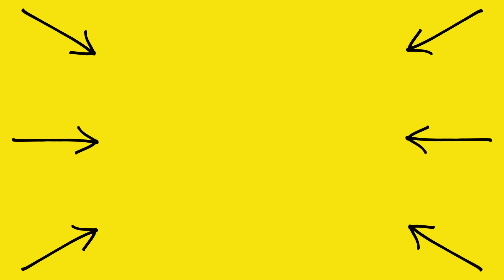16 PERKS Of Having A BIG BUTT | Smile Squad Comedy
No. 14 is such a great perk!! 😗😂

Assistant -  Natasha @natashaduvall
Editor - Jordan @benn_jordan

Smile Squad Creators - @markianb @thesamlitv @afujams @thebrifernandez

1 like = 1 smile 🙌🏼